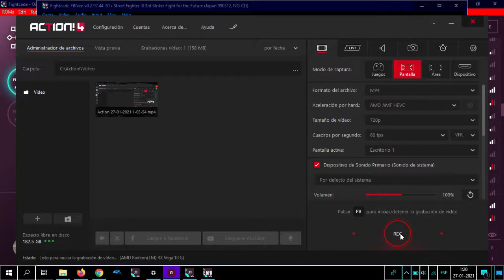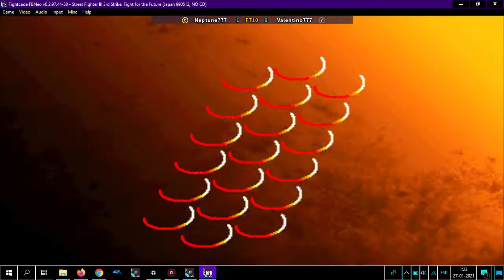FightCade 2 SFIII 3rd Strike, Neptune777 vs Valentino777 27 01 2021 part 2